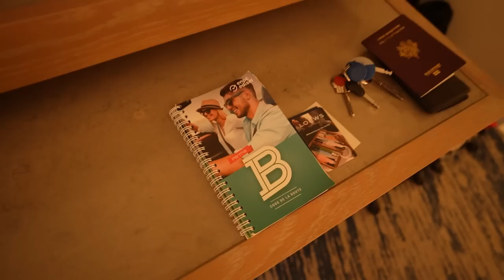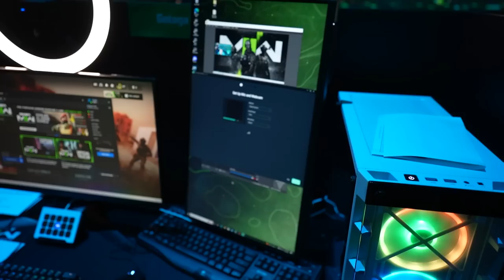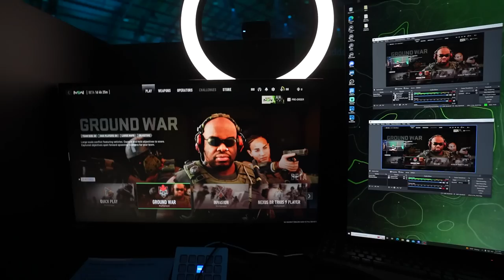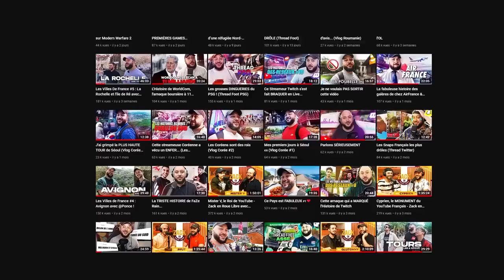J’ai été tester MW2 avec de vieux copains (Skyrroz, Gotaga, ChowH1,…)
Je suis passé à Los Angeles avec les frères pour jouer à MW2 et Warzone 2, c'était grave cool